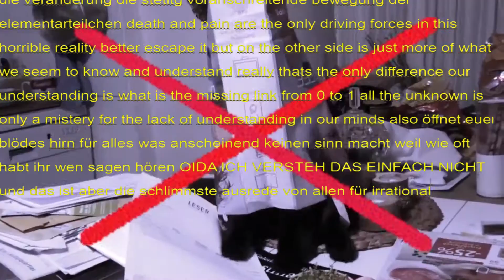Yuris Konstante Channel Trailer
Keine Ahnung was abgeht im Leben?
Das Warten hat ein Ende! Die Konstante von Yuri erklärt dir Alles.
und Nichts.

Immer wenn du nach Sinn suchst, überleg dir warum.
Was macht Sinn? Was nicht? Oder: Ist das überhaupt die Frage zur Glückseligkeit?

Dies und Mehr auf diesem Channel!